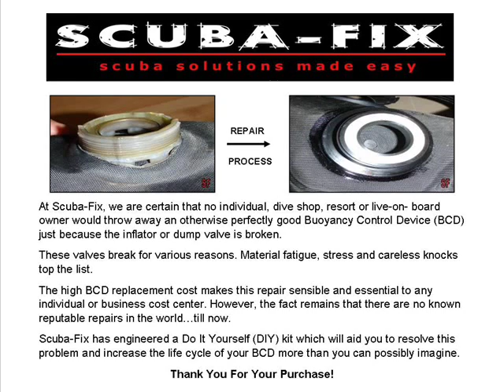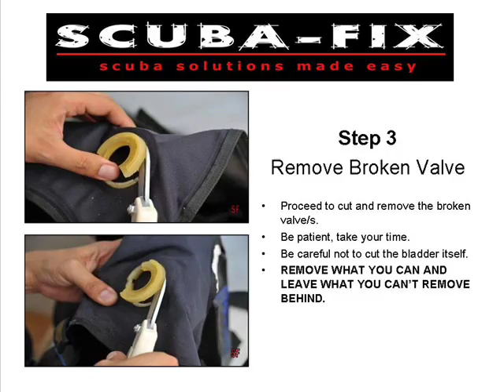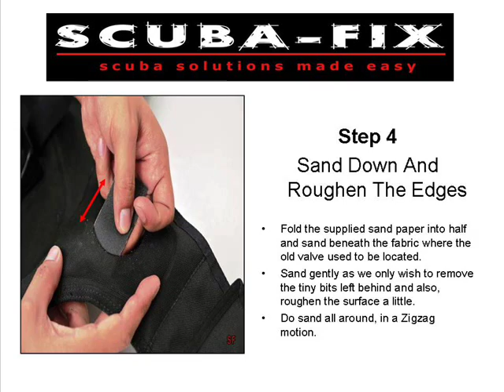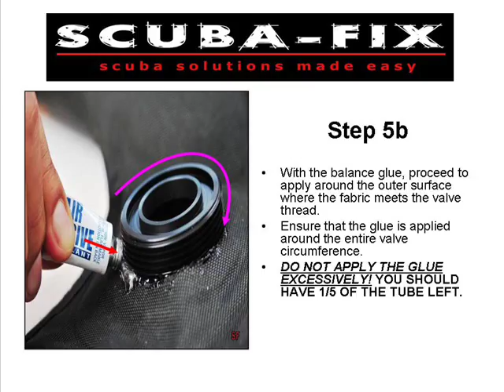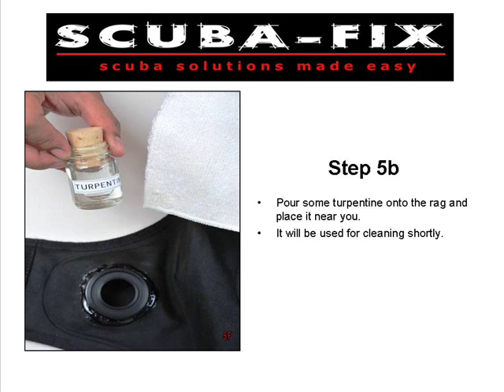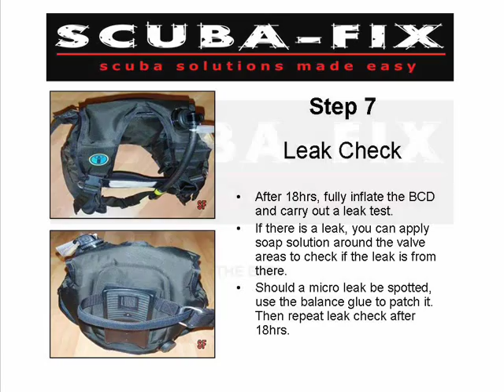SCUBA FIX LLP BCD REPAIR VIDEO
I tried to find their repair video before I bought this item and could not.  Here is the video that came with the kit for those interested.